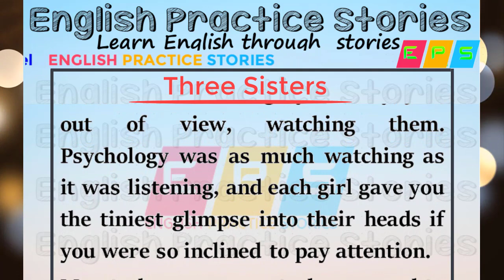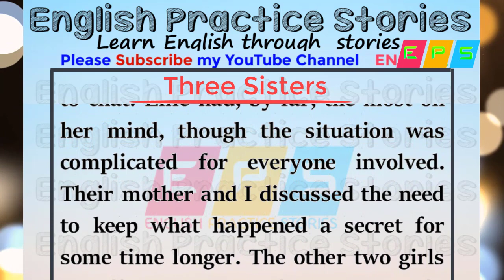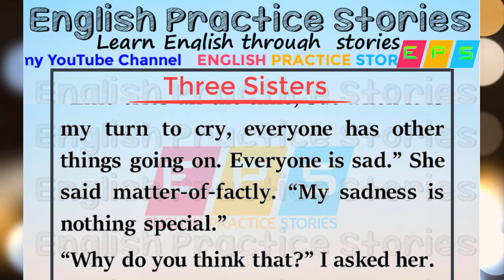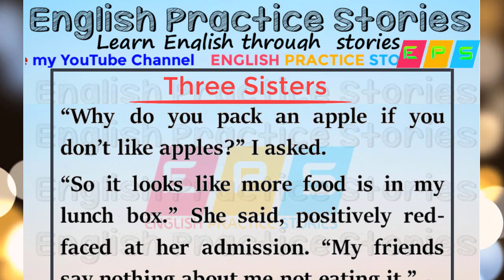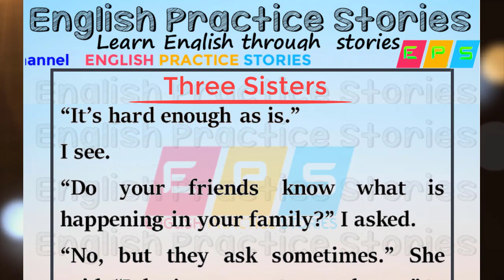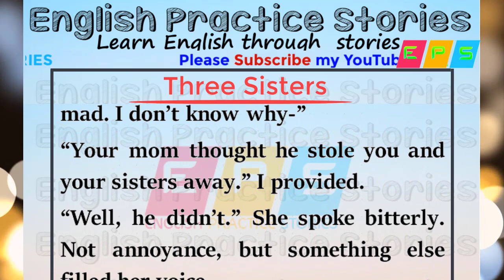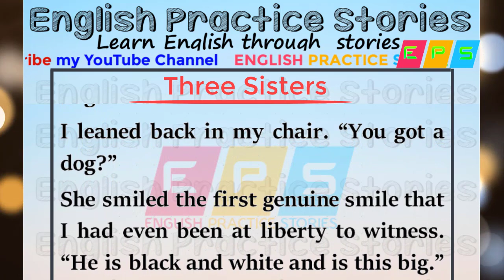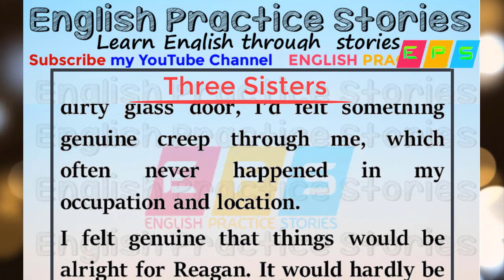Story of Tree Sisters- Learn English through Story By English Practice Stories -Learn by Listening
You are watching YouTube Channel English_Practice_Stories​ about

Post By English Practice Stories